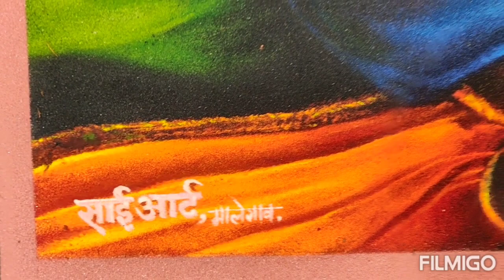Hyper Realistic Rangoli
Gaurav & Pramod
Sai Art Classes , Malegaon nashik
Pramod Arvi mo.7840967627.